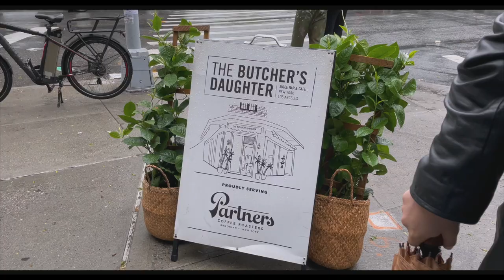brooklyn is full of vintage furniture I wish I could afford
days in my life in nyc // vintage shopping, going to the movies & a chill memorial day weekend!

shops in brooklyn //
mother of junk
dream fishing tackle
feng sway
dobbin street vintage co-cop

Canon 6D
Canon m50
50mm 1.8 lens